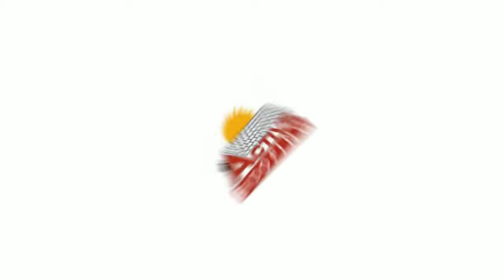Active - Roofers Dublin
Active Roofing - Dublin's Roofers, fully insured roofing services.